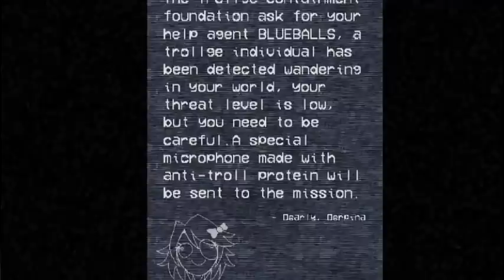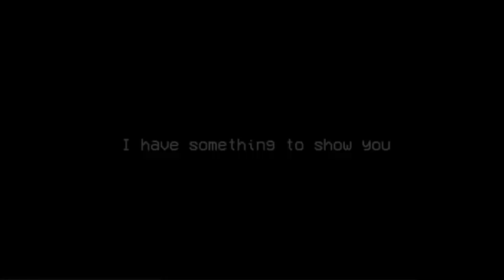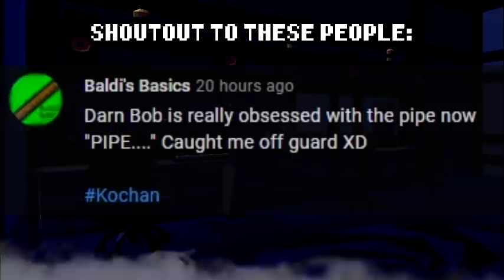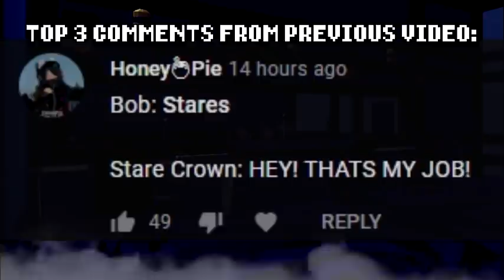Friday Night Funkin' reacts to The Blueballs Incident | Kochan | FNF Mods | Gacha Club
↳ Always add Kochan on your comments if you want a shoutout. Reminder: Not everyone will be given a shoutout, I hope you understand.

The guy in the last part is Nosferatu. It's a Spongebob concept.

↳ The reason why there's a story on my reaction videos was because I want something that has more direction than just reaction itself.

↳ CREDITS
Gameplay by: Gegcoin ✔️

Artist,Coder,Charter:  MaliciousBunny
Musician,Charter: EZHALT

Special thanks:
IdiotWithAGun
Banbuds
Soulegal (DropTheBeat)
Diavololi
KYOTOT

↳Gettin' Freaky - Kawai Sprite